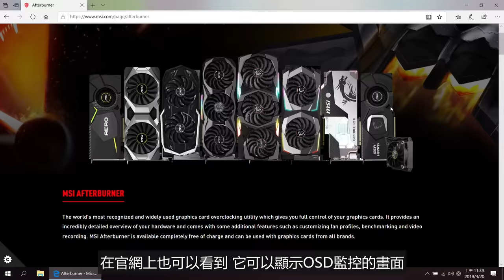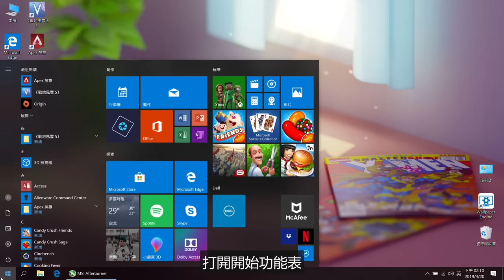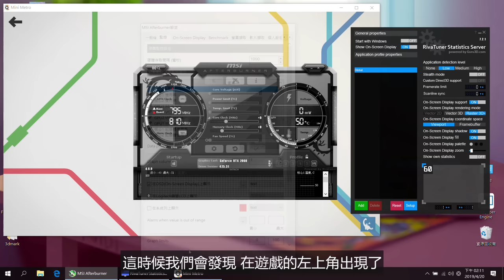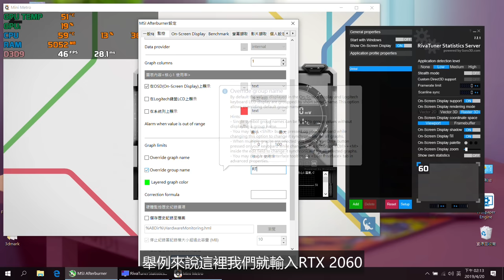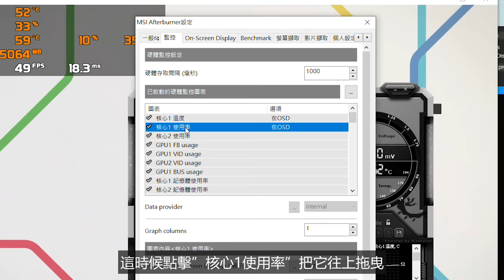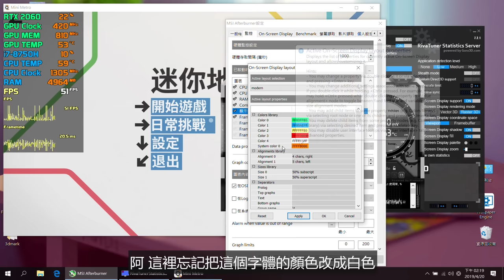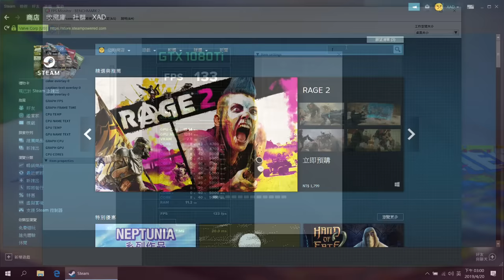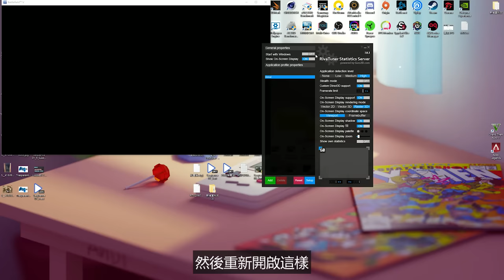【聊電Jing】如何在遊戲中顯示FPS和顯卡使用率? MSI Afterburner & FPS Monitor 監控軟體 設定教學!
如何在遊戲中顯示FPS、顯卡溫度、CPU占用的資訊?
本集聊電Jing要來推薦Jing的使用兩款監控軟體
分別是MSI Afterburner & FPS Monitor
也會幫大家分析他們的優缺點如何唷!

【聊電Jing】MSI Afterburner進階教學 : 如何連動HWiNFO64來顯示GPU Power、M.2 SSD溫度 以及 消失的Ryzen 3000系列的溫度?

▪️下載連結:
MSI Afterburner 下載(免費)

拍攝器材:Sony RX100 M5 & GoPro HERO 7 Black
剪接軟體:Adobe Premiere Pro + After Effects